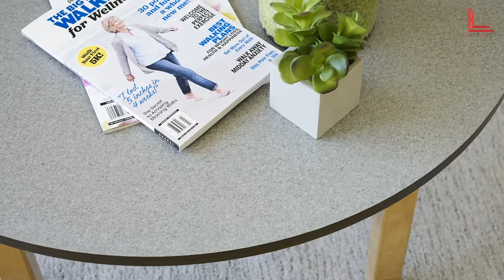The Making of Felt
မိတ်ဆွေတို့အားလုံး ရင်းနှီးသိရှိထားပြီးဖြစ်တဲ့ Formica® HPL တွေရဲ့ Pattern တွေကို ဖန်တီးပုံဖော်ထားတဲ့ နောက်ခံအကြောင်းအရာလေးတွေ ရှိနေတယ်ဆိုတာ သိကြရဲ့လား? အကောင်းဆုံး ဒီဇိုင်းတွေ ဖြစ်လာဖို့အတွက် သေချာတိကျတဲ့ စိတ်ကူးနဲ့ ပုံဖော်မှုတွေကို အကြိမ်များစွာ ပေါင်းစပ် ဖန်တီးထားခဲ့တာပါ။
ဒါကြောင့် Live Life မှ တင်ဆက်ထားတဲ့ 'ဒီဇိုင်းများရဲ့နောက်ကွယ်' ဆိုတဲ့ ဗီဒီယိုလေးတွေမှာ ထူးခြားပြောင်မြောက်တဲ့ HPL ဒီဇိုင်းတွေ ဖြစ်လာဖို့ အသေးစိတ်ကျတဲ့ ဖန်တီးပုံဖော်မှုတွေကို ဘယ်လိုပြုလုပ်ထားတယ်ဆိုတာ ပြောပြပေးသွားမှာဖြစ်ပါတယ်။ ဒီတစ်ခေါက်မှာတော့ Premium ဆန်တဲ့ Formica® Felt Pattern လေးတွေ ပုံပေါ်လာဖို့အတွက် ဘယ်လိုကြိုးပမ်း ဖန်တီးပြောင်းလဲထားတယ်ဆိုတာ အောက်က ဗီဒီယိုလေးမှာ ကြည့်ရှုနိုင်ပါတယ်။